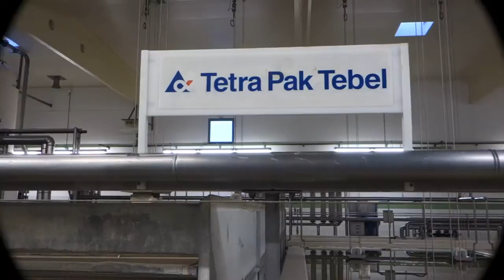Salt Bath Plant for Tetra Tebel Cheese Dairy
Skype: me-trading-info